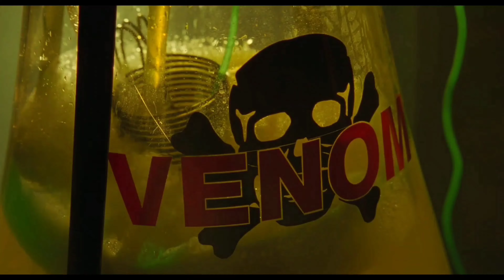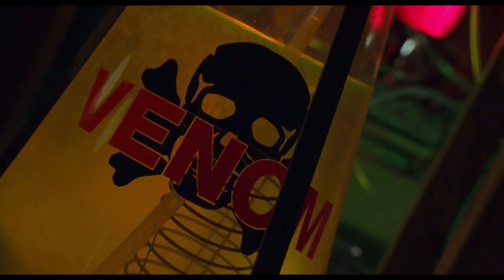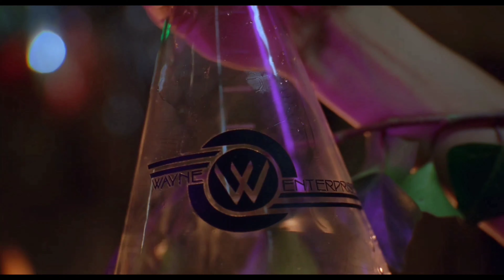November 1, 2021